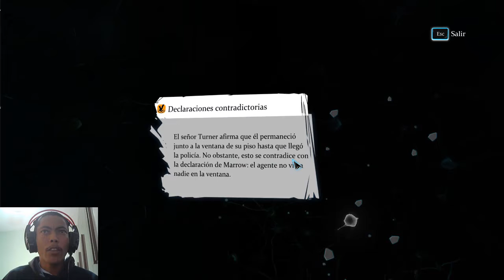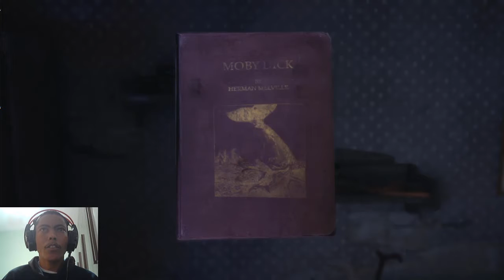Sherlock Holmes Crimes And Punishments: Um Passeio a Luz da Lua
Salve Pessoas, Bem vindos ao Canal Sid Games

MEU PC:
✅Sistema Operaçional: Windows 10 Pro Versão 1909
✅ Gabinete: Gab Gamer Matrix CG-04R8 lateral Transp painel led azul
✅ Processador: Intel Core i3 CPU 550 @ 3.20GHz (4 Núcleos 3.20 GHz)
✅ Placa de Vídeo: ATI Radeon RX 560 4GB Vram GDDR5
✅ HD (1): SSD Sandisk 160 GB
✅ HD (2): WDC WD5000AVCS-632DY1 (500GB)
✅ HD (3): SAMSUNG HD502HI (500 GB)
✅ HD (4): ST500DM002-1BD142 (500 GB)
✅ Memória RAM: 8 Giga-DRAM Frequency 666.7 MHz (2 Pente de 4Gb)
✅ Fonte de Energia: One Power 500W - MP500W3-I
✅ Mouse: LG XM-400 Series
✅ Teclado: Microsoft USB Comfort Curve Keyboard 2000
✅ Headset: XSoldado GH-x20
✅Joystick: Controle Original X-Box 360 Fow Windows